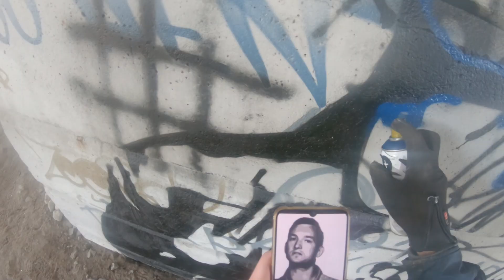Ari Matti - Ei anna ära!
Video edit by Kryptik

Beat:
Dj Macifreakaz